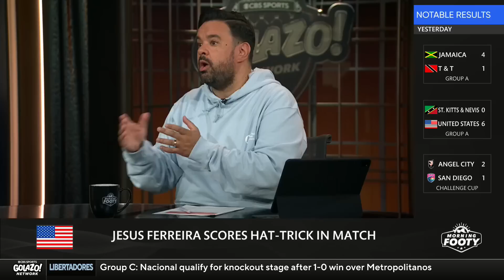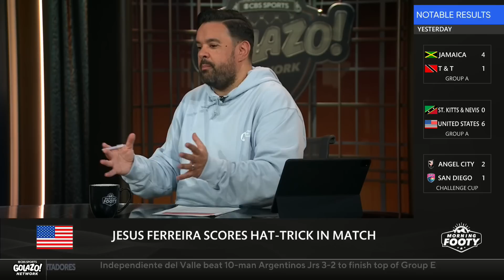USMNT DOMINATE IN THE CONCACAF GOLD CUP! | St. Kitts vs USA RECAP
The Morning Footy crew discuss the CONCACAF Gold Cup and recap St. Kitts vs USA.